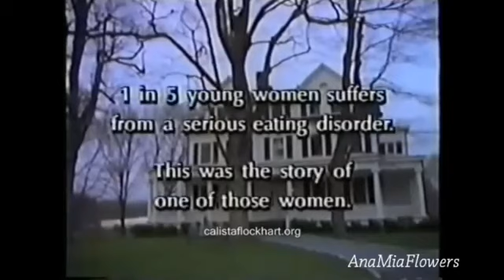Secret Life Of Mary Margret : Portrait Of a Bulimic Full Eating Disorder Movie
A drama telling the true story of an attractive teenager who feels desperately inadequate. She responds to the pressure to stay thin by binging then throwing up.